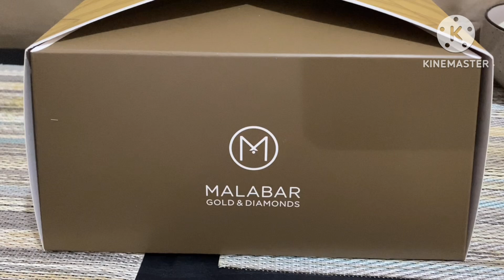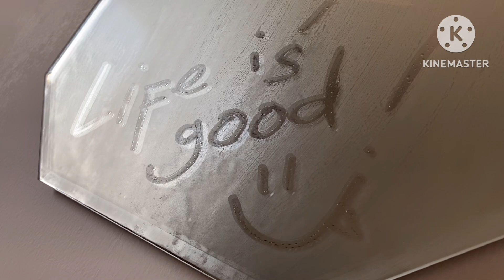Jay grateful at 40 🥳 | preparation, surprise, celebration | Charoterang Mariposa RN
A simple birthday celebration of Jay with our brother's and sisters in Christ. A day full of love and laughter. Hoping to give you a bit of happiness in this video. Let's stay Grateful!

Music From:
👉 Music by You Me And The Piano - In My Bed (Music for Cats)